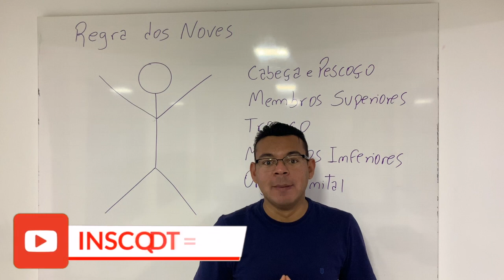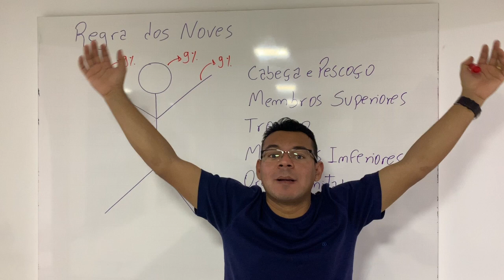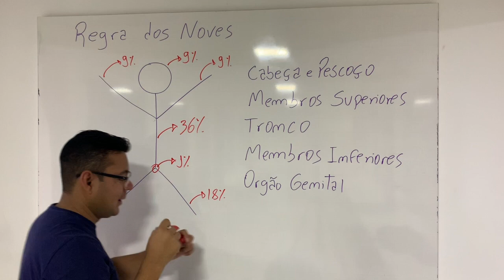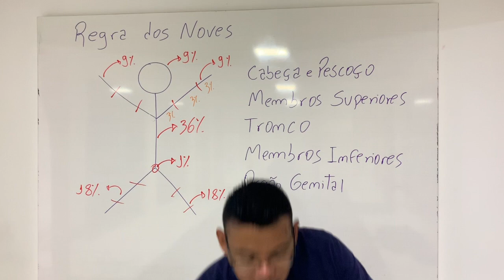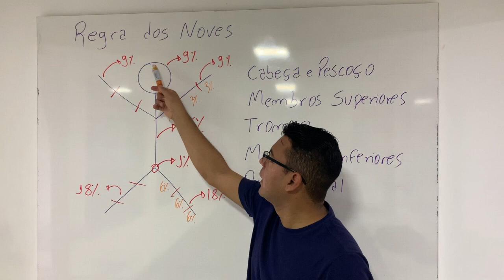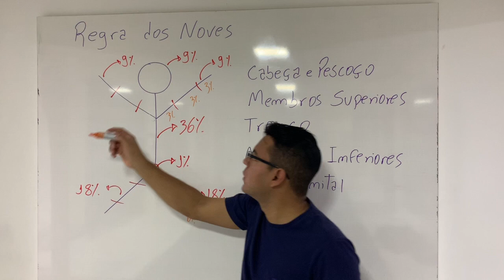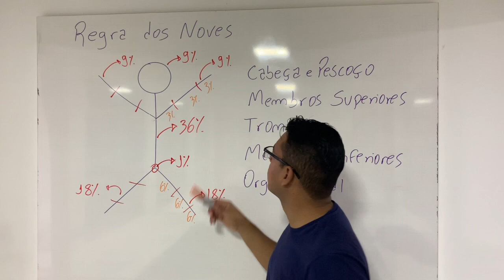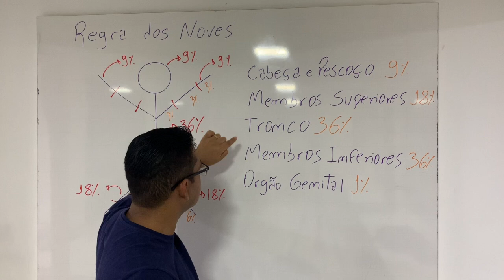Vamos entender a Regra dos 9?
As queimaduras podem ser classificadas da seguinte maneira:

Quanto à profundidade:

1º grau: atinge a epiderme (camada superficial da pele). Apresentação com vermelhidão sem bolhas e discreto inchaço local. A dor está presente;
2º grau: atinge a epiderme e parte da derme (2ª camada da pele). Há presença de bolhas e a dor é acentuada;
3º grau: atinge todas as camadas da pele, músculos e ossos. Ocorre necrose da pele (morte do tecido), que se apresenta com cor esbranquiçada ou escura. A dor é ausente, devido à profundidade da queimadura, que lesa todas as terminações nervosas responsáveis pela condução da sensação de dor.
Quanto à extensão:

A extensão de uma queimadura é representada em percentagem da área corporal queimada.

Leves (ou "pequeno queimado"): atingem menos de 10% da superfície corporal;
Médias (ou "médio queimado"): atingem de 10% a 20% da superfície corporal;
Graves (ou "grande queimado"): atingem mais de 20% da área corporal;
Duas regras podem ser utilizadas para "medir" a extensão da queimadura:
Regra dos nove: é atribuído, a cada segmento corporal, o valor nove (ou múltiplo dele):

cabeça - 9%
membros superiores - 9% cada
tronco anterior e posterior - 36%
membros inferiores - 18% cada
genitais - 1%

ensino@PráticaEnfermagem